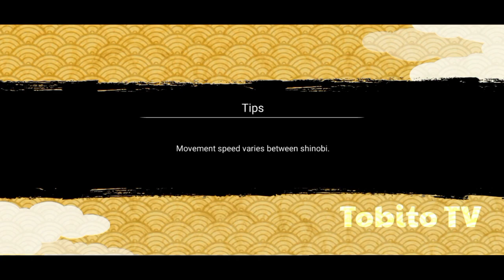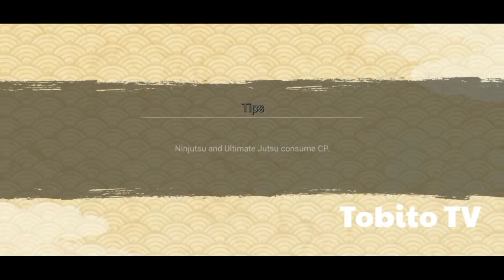Obito Uchiha 200% Gameplay All Ultimate vs Gokunin Rank [ Solo Attack Mission ]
Obito Uchiha Gameplay All Ultimate vs Gokunin Rank [ Solo Attack Mission ]

00:08 : Super Awakening 7*
00:37 : 200% Link Board
00:51 : Summoning Jutsu: Ten Tails Old Ultimate Lvl3
05:35 : Ten Tails Cataclysm v2 Ultimate Lvl8
08:56 : Uchiha Flame Formation Ex Ultimate Lvl1